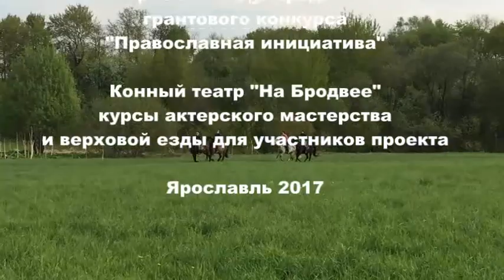Курсы актерского мастерства и верховой езды в конно-театральной студии "Белая лошадка" 2017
Будни конно-театральной студии "Белая лошадка", проекта в рамках международного грантового конкурса "Православная инициатива", Ярославль, 2017